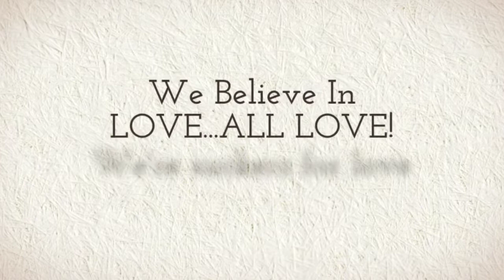Open House Slide Show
Come along with us and see some of the amazing love stories we've captured.